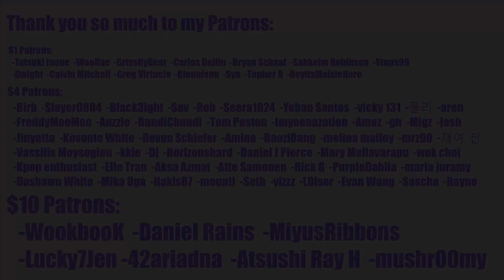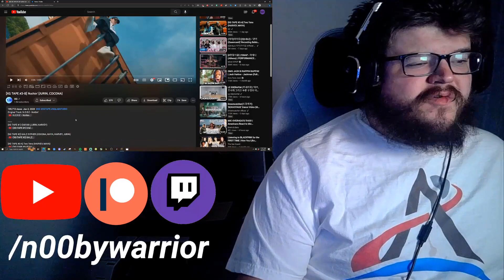😱 JURIN & COCONA'S LOVE LETTER TO HIP HOP?! 😱 [XG TAPE #3-B] Nothin' (JURIN, COCONA) ALPHAZ REACTION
I SPIT TRILINGUAL THATS A SPECIAL DELIVERY
ARTICULATE TRIPLE THREAT ARTILLERY
(ALSO I KNOW THE LALALAS ARE IN THE ORIGINAL BUT I DON'T LIKE THEM THERE EITHER SO I WAS HOPING THIS REMIX WOULD CUT THEM)

0:00 Intro
2:27 Reaction
13:30 Outro

INTRO

◾Intro: YouTube.com/UNDERfireGAMER